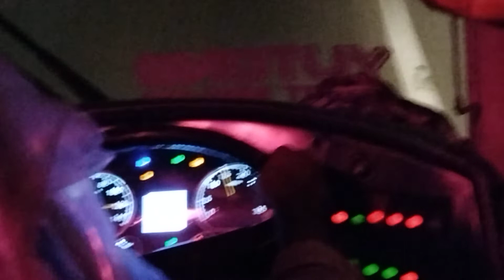Al najeeb ustad babul vs AL naseeb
Al najeeb ustad babul jan vs Al naseeb